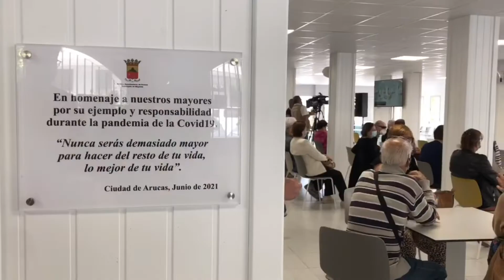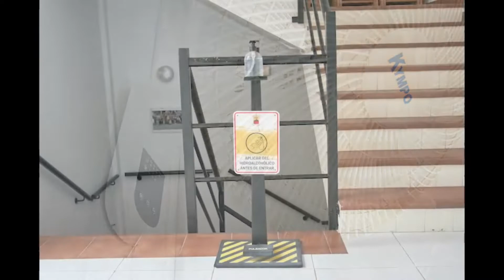Decenas de mayores acuden a la reapertura del Centro de Día de Atención Social de Arucas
arucasmayores Decenas de mayores acuden a la reapertura del Centro de Día de Atención Social de Arucas

El centro de mayores presenta una imagen renovada por las mejoras y reformas que se han realizado durante el año y ocho meses de cierre
Este martes 9 de noviembre ha reabierto el Centro de Día de Atención Social de Arucas, el Centro de Mayores. La apertura se realiza teniendo en cuenta todas las medidas de prevención higiénico-sanitarias que garanticen la seguridad.

El alcalde de Arucas, Juan Jesús Facundo, y la concejala de Mayores, Dolores Aguilar, asistieron a la reapertura del Centro de Día de Atención Social (El Mirón, 18), donde también se encuentra ubicada la Concejalía de Mayores.

Allí se proyectó un vídeo en el que se mostraron todas las mejoras y reformas que se han realizado durante el año y ocho meses de cierre, por motivos de la covid19, y se dio por reabierto, continuando así con la actividad diaria del Centro, a favor de la recuperación de la vida cotidiana de las personas mayores.